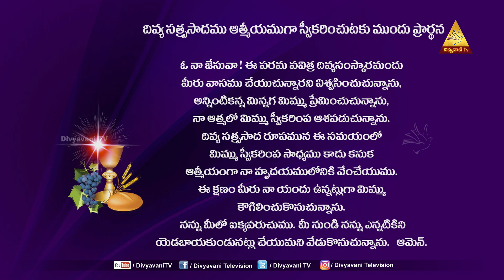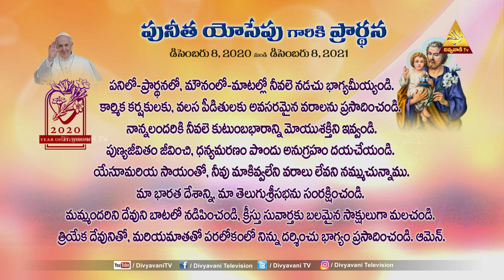HOLYMASS | ఒక్కడే దేవుడు ఒక్కడే కాపరి | FR PRASANTH | 18-07-2021 | 6PM DIVYAPOOJA